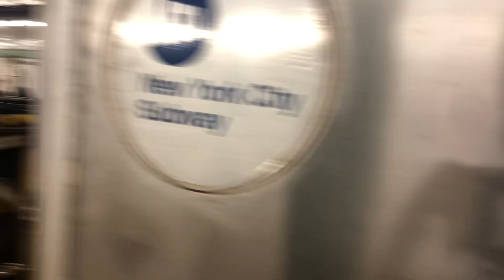R42 Garbage Train Departing Bedford Nostrand Ave (05/21/24)